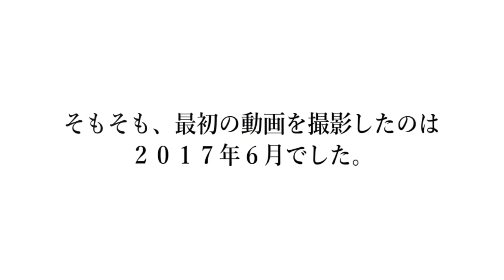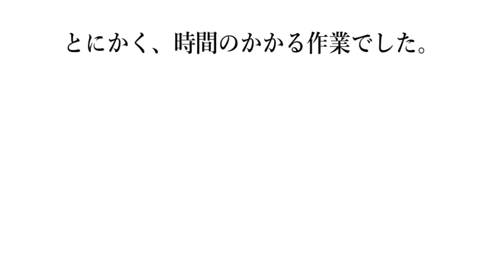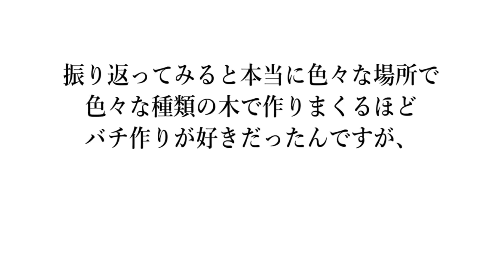【太鼓の達人】最高級・黒檀でマイバチを作ってみた byよみぃ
僕の弾いた燎原ノ舞をBGMに流してみました。気になった方は本家動画もどうぞ

とても楽しかったあ。完成して幸せです！

追加してね！